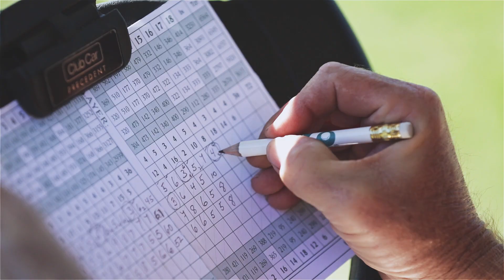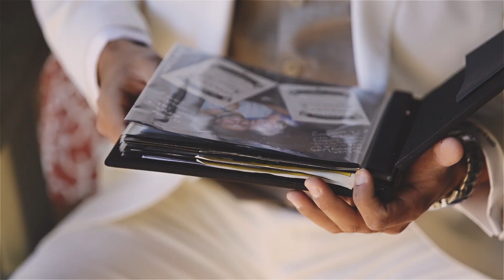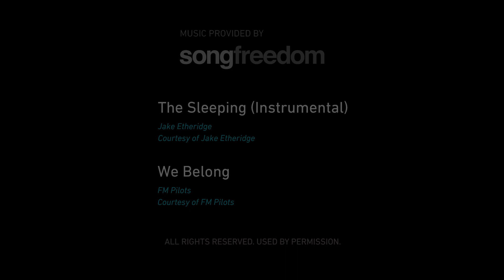Rosemary Beach wedding {destination wedding film}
|| Copyright, PenWeddings ||

Because MaryClare and Chris are fellow wedding filmmakers, shooting their big day was extra n̶e̶r̶v̶e̶-̶r̶a̶c̶k̶i̶n̶g̶ special. Calling it a "day" doesn't do it justice since we got to hang out and shoot multiple events over the course of three days. From a bridal luncheon, golf outing, and bonfire on the beach, to the rehearsal dinner and wedding itself, it was an absolutely amazing weekend. I immediately fell in love with Rosemary Beach in the Florida panhandle and cannot wait to go back someday. I could sit on that white, sandy beach and soak in the sunset for hours (you know, if the sunset lasted for hours). These two have an obvious love for life and, of course, each other. We hope you can tell what special people they are through this glimpse into their amazing wedding weekend.

THE TEAM:
Cinematography | PenWeddings
Photography | Mark Eric & Eddie Marroquin
Coordination & Design | It's a Shore Thing
Ceremony & Reception Venue | Rosemary Beach Eastern Green
Rehearsal Dinner Venue | Restaurant Paradis
Florals/Decor | Florals by the Sea
Catering & Rentals | Townsend Catering
Invitation/Save The Date | The Little Blue Chair
Calligraphy/Logo | Janice Montoya
Officiant | Pastor Michael Young
Bonfire & Ceremony Musician | Michael Liuzza
Wedding Cake | Cindy Pagragan
Groom's Cake | Confections on the Coast
Band/MC | Mo' Sol
Hair | Mindy Norris
Makeup | Make Me Blush
Bridal Luncheon | George's at Alys Beach
Golf Course | Santa Rosa Golf & Beach Club
Bride's Gown | Judd Waddell from Town & Country
Groom's Suit | Luca Falcone
Bridesmaids Dresses | Amsale